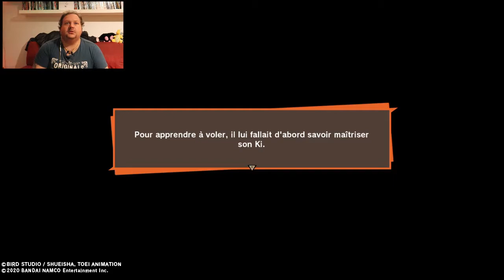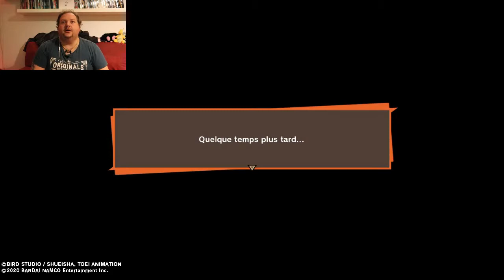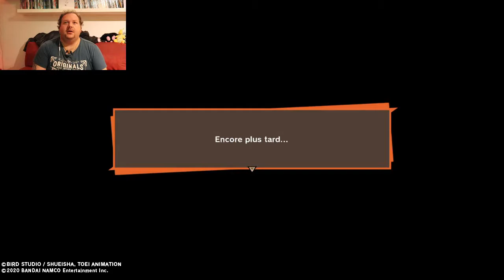dragon ball z kakarot 7 # rencontre de kaïo#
première rencontre encore goku ai maître kaïo